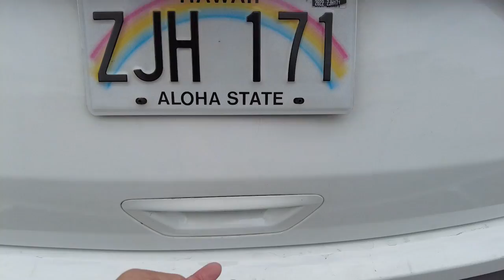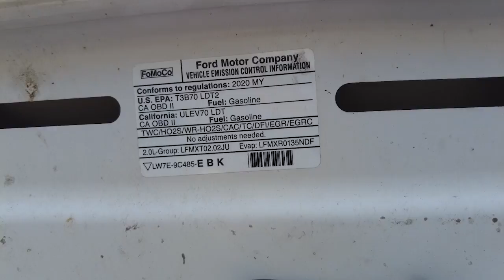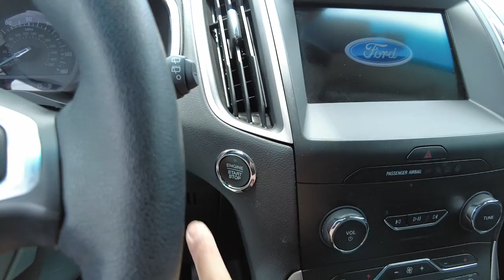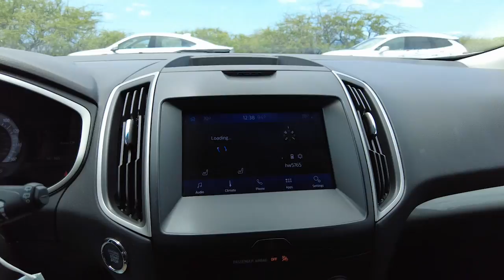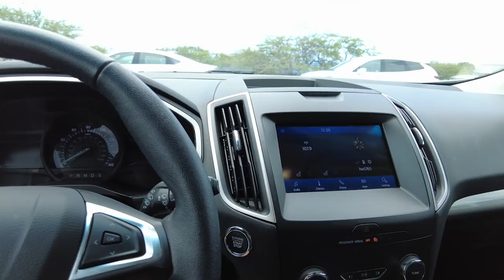Quick review Ford Edge 2020 SUV, rental car di Hawaii. Ada juga merk mobil yg umum dipakai disini.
Quick review rental car Ford Edge 2020 SUV. Sekalian bisa diliat juga merk mobil yang umum dipakai orang Amerika.

Di bagian dua ada penjelasan mengenai rental car di Amerika.

Kunjungi IG: hendrawidjaya1503